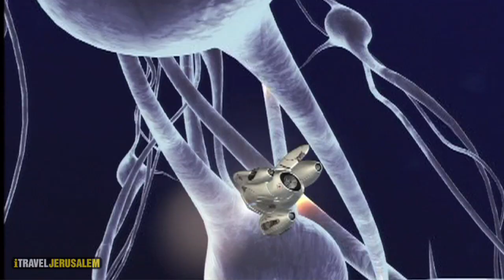Jerusalem Time Elevator in 60 Seconds | אטרקציות בירושלים- מעלית הזמן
Although you can explore Jerusalem for days on end and barely scratch the surface, if you're interested in getting the big picture on the city and its history in just under half an hour, hop onto the Time Elevator. This exhilarating romp through more than 3,000 years of history pushes all the right buttons.

בואו לקבל תמונה על כל ירושלים, היסטוריה תרבות וכו' בפחות מחצי שעה ובחוויה כיפית - קפצו למעלית הזמן.